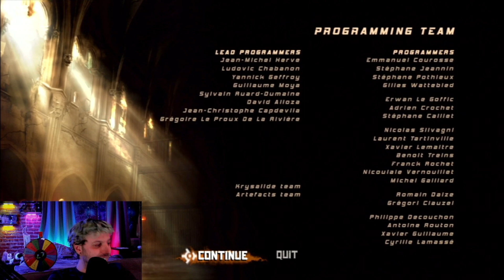Is Alone In The Dark Inferno The Worst Horror Game Of All Time?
Alone In The Dark Livestream Highlights Pt. 1

This is a best-moments compilation from the stream of Alone In The Dark Inferno for the PS3.

There were so many funny moments in this game, that one stream was enough for multiple parts. This is Part 1 and I will get the rest up as soon as possible.

I stream simultaneously on both TikTok and Twitch however the chats are not saved in the VODs so if I'm "talking to someone" I'm likely replying to chat. I usually try to read the comments out loud before replying so it should still be fairly easy to follow along.